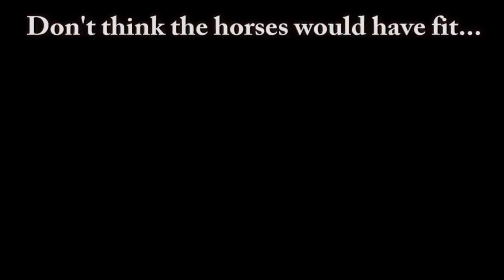Never seen before | WoofDrivers Husky Dogs and Horses at the Track | Huskies vs Horses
Husky Dogs and Horses at the Track

Ref : Dogs and Horses at the Track

This is another unique WooFDriver outing.  This is one of the many farms the WooFPAK runs to keep in shape and have fun.

# youtube dogs # train dogs

This time, a couple Belgian horses wanted to play.  On this track, The WooFDriver uses a recumbent bicycle-like dogcart with special tires to negotiate the sand of the track.  The track is actually a professional 5/8-mile horse-training track that the WooFDriver has arranged to use for training purposes.  The race between the WooFPAK and the Belgian Horses was purely for fun; The WooFDriver does not actually race his team.

All the activities he does are strictly for physical health and physiological well being of his dogs.  His most important concern is his dogs.  And kicking the horse's butts in the race ☺  Watch and see!

Please enjoy this original WooFTunes music tune written by the WooFDriver and performed by the WooFPlay Band, with Romany Saylor on lead vocals.  To find out more about the WooFDriver, please go thanks for your interest!